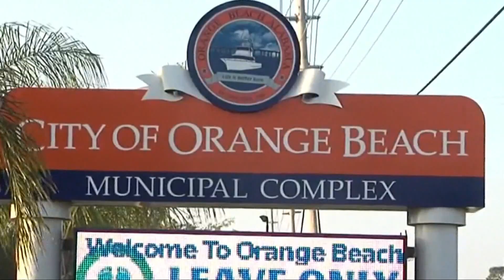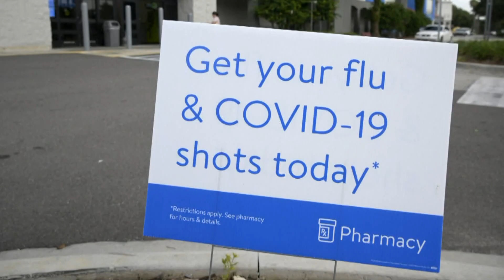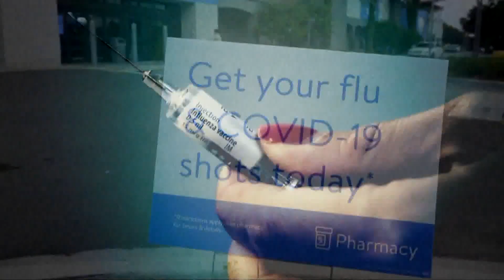Flu season warning: Why cases could be higher this year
There’s a new warning about flu season as doctors say it could be especially bad this year. There’s also a new higher-dose vaccine to keep older Americans safe.

Get more health headlines about flu season, COVID and more